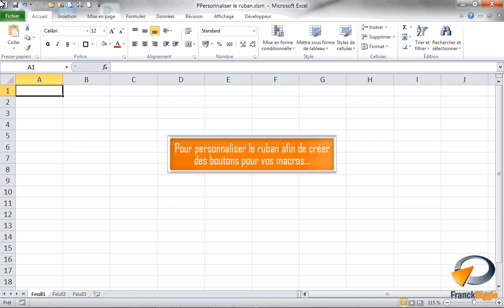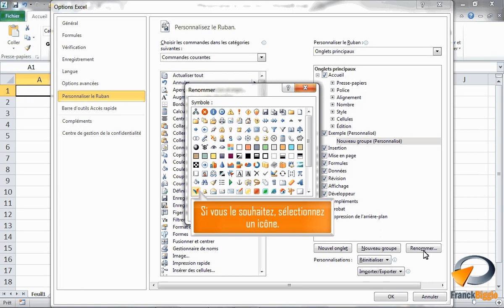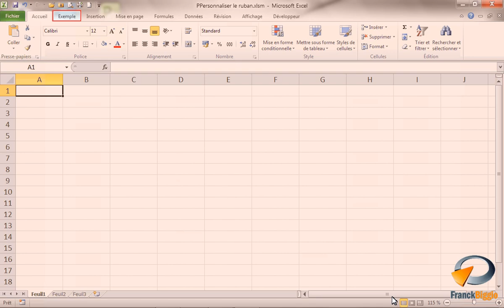Personnaliser le ruban dans Excel - Formation Excel Marseille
Tutoriel vidéo sur la fonctionnalité d' Excel : Personnaliser le ruban, issu de la formation Excel de Optivalys Formations à Marseille.